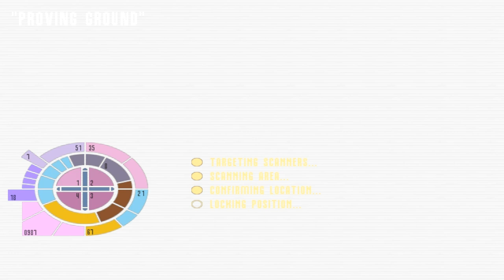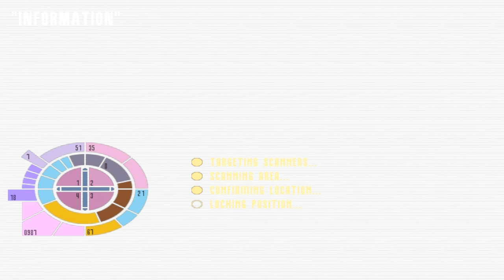Let's Play Star Trek Elite Force - Part 5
Teaching the borg a lesson they will never forget.